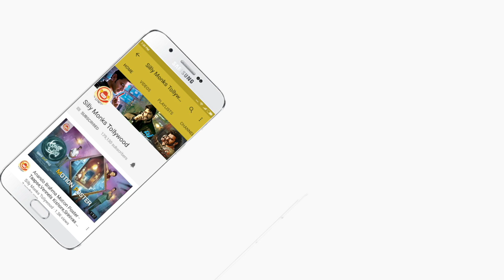సూపర్ స్కెచ్ మూవీ మోషన్ పోస్టర్ | Super Sketch Movie | Narsingh, Indra, Sameer Datta, Karthik Chakri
సూపర్ స్కెచ్ మూవీ మోషన్ పోస్టర్ | Super Sketch Movie Motion Poster | Narsingh, Indra, Sameer Datta, Karthik Chakri Maganti